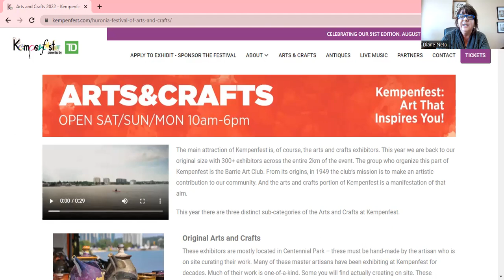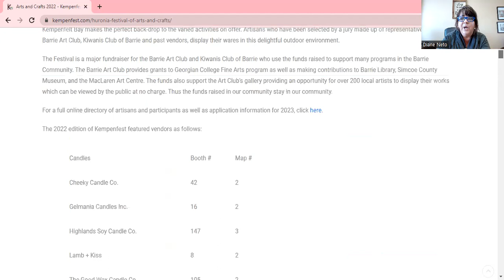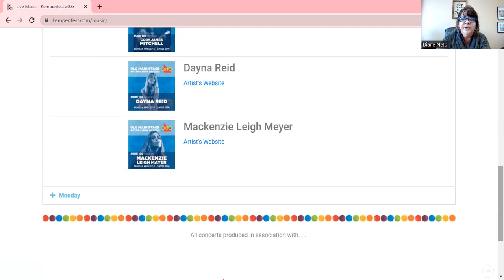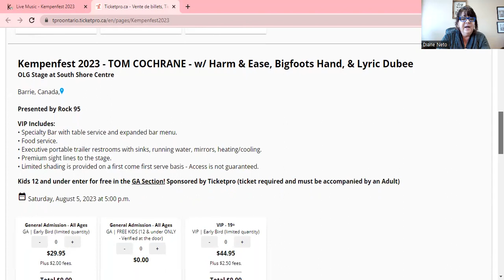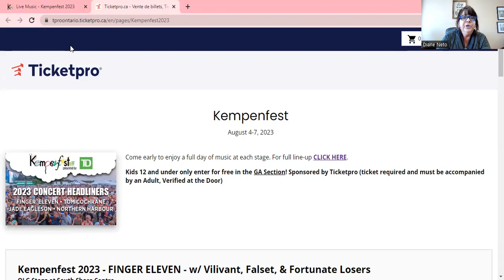Barrie Real Estate - Kempenfest 2023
Free Resources

Attracting Buyers Kempenfest 2023 is coming! Barrie Realtor Diane Neto with Sutton Group Incentive Realty, is an experienced real estate salesperson specializing in the Simcoe County area including Barrie, Innisfil, Essa and Springwater.  Residential real estate and investment real estate are both areas of her expertise. Toronto property buyers are best to use a local agent to get the best value.